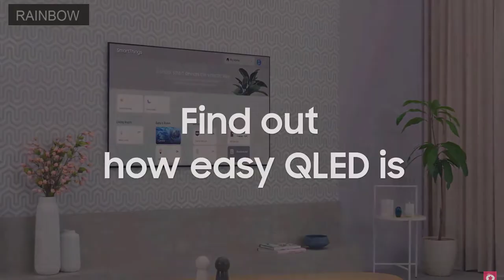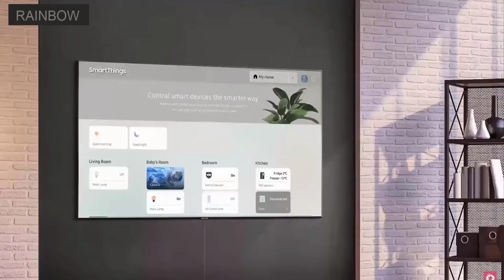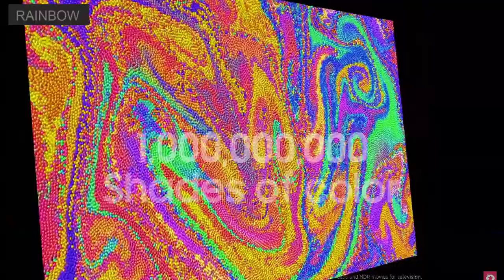TOP 5 SAMSUNG TV 2020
5. Samsung Q90 Series 65-Inch Smart TV
4. Samsung 43" Class The Frame QLED Smart 4K UHD TV
3. Samsung 43-inch Class Crystal UHD TU-8000 Series
2. Samsung 65" Q900TS QLED 8K UHD Smart TV
1. Samsung Q70 Series 55-Inch Smart TV